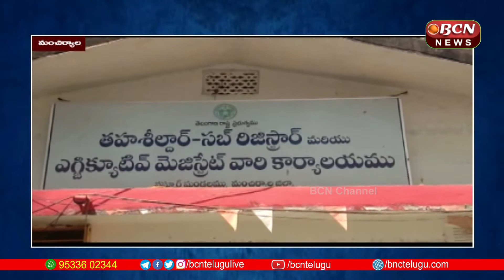ప్రభుత్వ భూములను కబ్జా చేసిన వారిపై వెంటనే తక్షణమే చర్యలు మంచిర్యాల BCN Telugu News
ప్రభుత్వ భూములను కబ్జా చేసిన వారిపై వెంటనే తక్షణమే చర్యలు  మంచిర్యాల